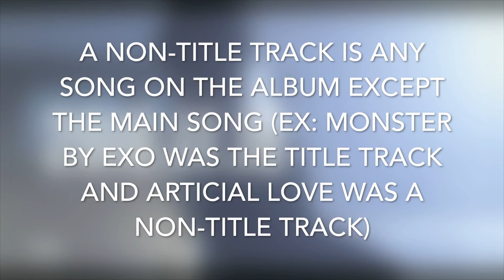My Favourite Non-Title Kpop Songs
I only recorded songs release by kpop artists.

This chart is completely opinion based. These are just my favourite non title tracks from Kpop albums.

if you wish to learn more about the groups on this chart you can see their profiles on my